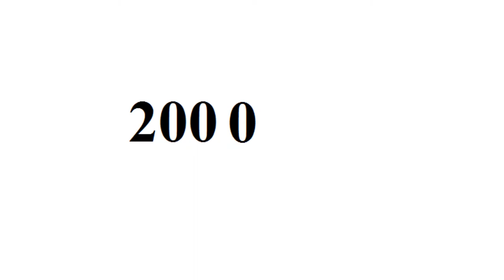Lindsey Wixson - From Baby to 29 Year Old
Copyright: Lindsey Wixson.

Go to:
topgamehaynhat.net